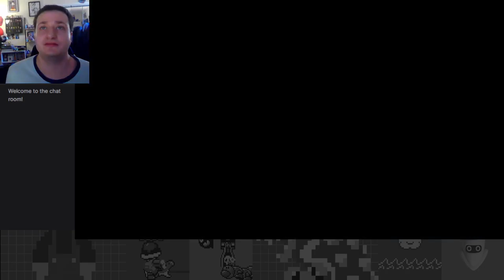REACHING FAR ACROSS THESE NEW FRONTIERS! - Sonic Frontiers Part 1